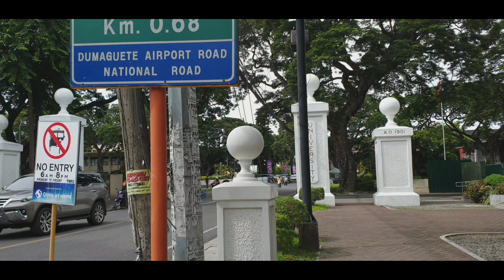My Top 4 CoWorking Space in Dumaguete City